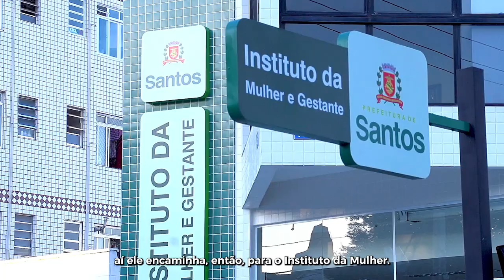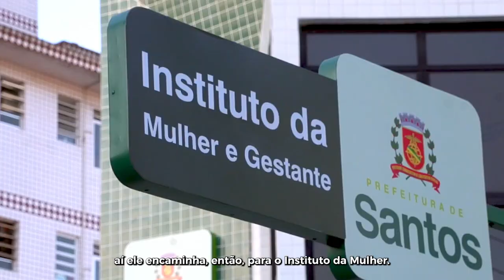SAÚDE - Programa Mãe Santista completa 10 anos com mais de 14 mil atendimentos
Uma década de sucesso, com mais de 14 mil mamães assistidas! Do acompanhamento mãe-bebe, do pré-natal ao segundo ano de vida da criança, o Programa Mãe Santista é considerado o principal responsável pela redução do índice de mortalidade infantil no Município, que hoje é de 7,8 óbitos por mil nascidos vivos!

O atendimento começa na policlínica ou na unidade de saúde da família, onde as gestantes diagnosticam a gravidez e iniciam o acompanhamento. Em casos onde há risco para a saúde da mamãe e do bebê, elas são encaminhadas ao Instituto da Mulher.

E para celebrar os dez anos do programa, temos novidades! A partir de agora, a Escola das Mães, programa presente no Instituto da Mulher e Gestante nas policlínicas, e que oferece uma série de atividades educativas que complementam as consultas médicas, passa a se chamar Escola da Família, com atendimento voltado à toda a rede de apoio da mamãe: papai, avós, tios.

E mais!

Contraceptivo de longa permanência (implante subdérmico, com duração de 3 anos) para adolescentes com gestações prévias

Ampliação do Pré-Natal dos papais (exames de HIV/Sífilis, hemograma completo, colesterol, triglicérides, aferição de pressão arterial, glicemia e atualização vacinal)

Prevenção à prematuridade (Policlínica Castelo será unidade-piloto do projeto)